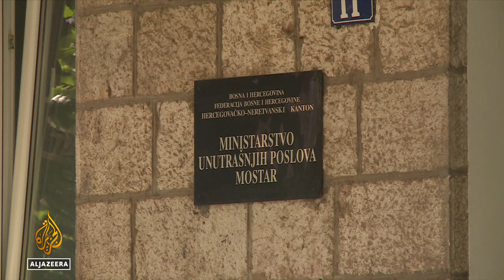Učestali incidenti u Mostaru: Policija radi na rasvjetljavanju slučajeva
Mostar je ovih dana ponovo u fokusu zbog učestalih incidenata na raznim lokacijama, a neki slučajevi dobili su i nacionalnu pozadinu. Taj grad već je dugo opterećen sukobima huligana, ali i nacističkom ikonografijom. Sve zajedno iziskuje jaču reakciju nadležnih, upozoravaju analitičari, kako situacija ne bi potpuno izašla van kontrole.